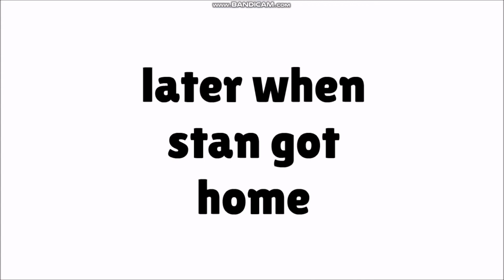Stan's favorite show gets canceled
Stan watches his favorite show playtime with shapes however it gets canceled. due to the ratings. causing stan to have a breakdown and he then researches the animation studio to confront the creator of the show